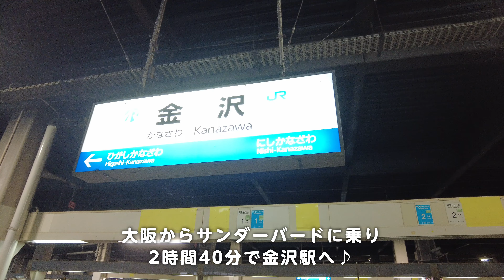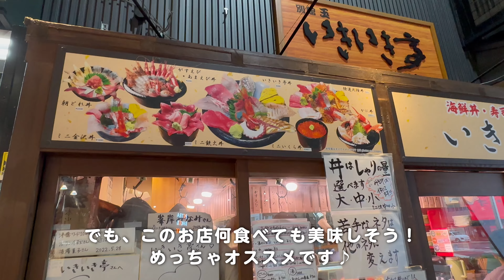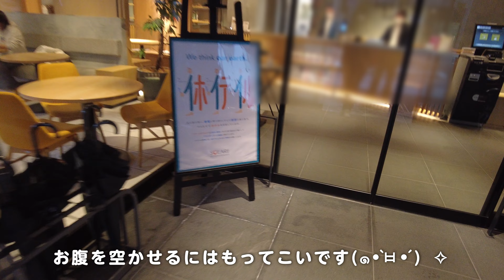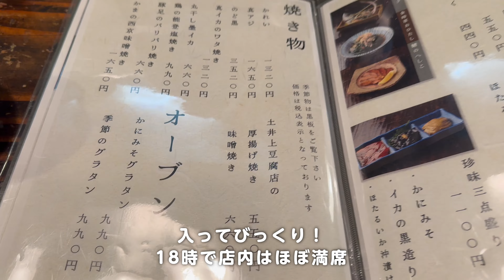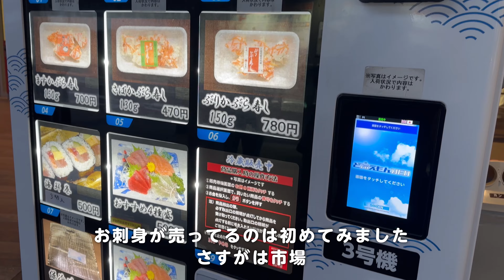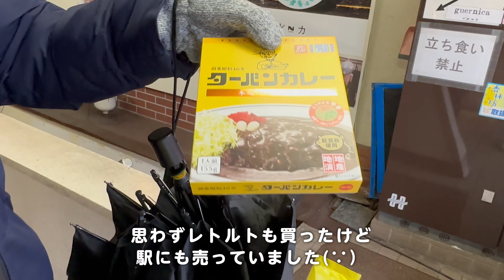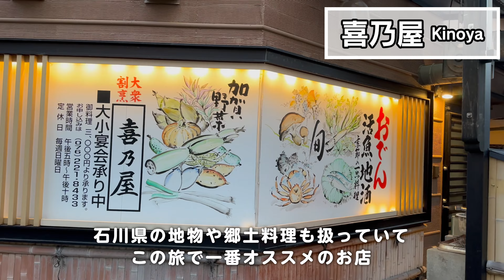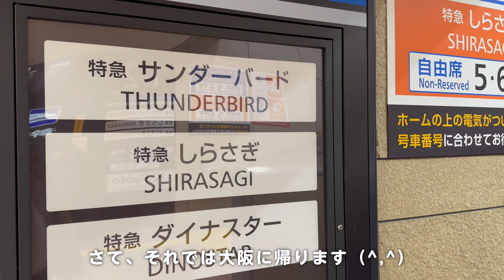【金沢旅行 1泊2日】最高すぎた名物グルメ旅！人気店から穴場まで食べ歩き／観光／兼六園／近江町市場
一泊二日旅行の金沢グルメ・観光の参考になれば嬉しいです^^

訳あって、前半と後半の動画を合体させていただきました。
前半見てくださっていた方、大変申し訳ないのですが、14:59以降が２日目になりますので、そこからご覧いただけますと幸いです🙇‍♂️

2024年3月から、大阪から金沢へ行くには北陸新幹線になってしまうので、
最後に大好きなサンダーバードに乗りたくて金沢に行きました。

震災の影響で観光客が少なかったこともあり、お店の方に声をかけられ、お話する機会も多かったです。
「こんな時に来てくれてありがとう、ゆっくり楽しんでいってくださいね」とお言葉をかけていただいた時は本当に温かったです。
お店は通常営業で何も変わらず金沢を楽しめました。
早くお客さんが戻って来ることを切に願っています！！！

動画で紹介していた赤い風船のURLはこちらです。
サンダーバード+ホテル代が安くて大阪から金沢旅行の際は、毎度こちらを利用しています。
※出発地によるかも
※新幹線になってからは別のプランになるのか廃止されるのかは不明です

旅行日は2024年1月上旬です。

関西・西日本を中心に旅行、温泉、グルメの動画をアップしていきます。

【動画で行った場所】
■すゞめ 近江町市場店

✔他のぶぶ旅の動画はコチラ
■【和歌山旅行 1泊2日】名物巡るグルメ旅！有田・湯浅町・由良町の美味しいもの

■【伊勢グルメ旅】感動！伊勢は美味しいものだらけ ＆ 大混雑のおかげ横丁で食べ歩き